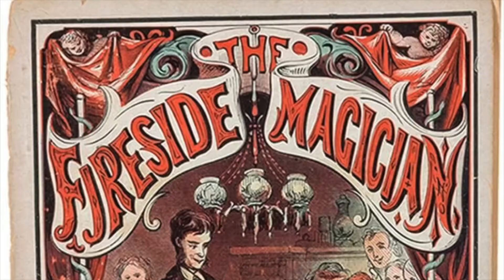La petite histoire de la magie - La mystérieuse école